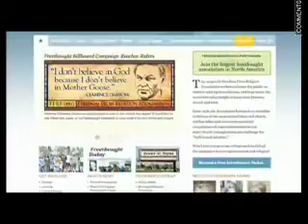National Day of Prayer is "Unconstitutional?"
Director of International Operations Jordan Sekulow appears on CBN to discuss a recent decision by U.S. District Judge Barbara B. Crabb. Crabb ruled, in favor of the Freedom From Religion Foundation, that the National Day of Prayer is unconstitutional. Courtesy CBN